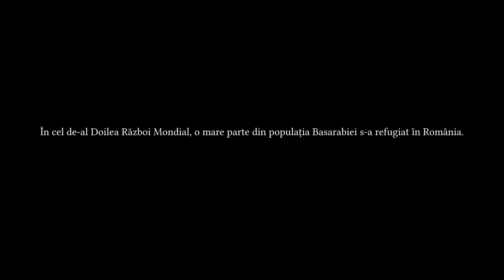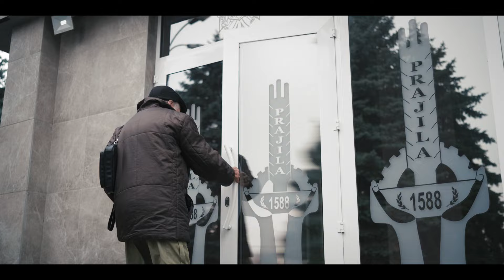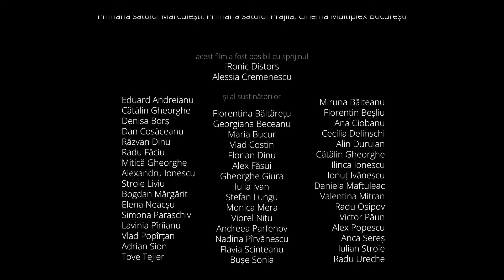77 DE ANI ÎNAPOI (2024) - de Alexandru Bodrug și Dan-Dumitru Stroie - documentar online pe CINEPUB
Când vine vorba de călătoriile în afara țării, românii trăiesc o predispoziție care ar putea fi citită drept ignoranță. Tendința a fost și este de a pleca către vest, cu variațiuni de sud, ori chiar nord pentru cei mai introvertițiți, dar rareori către est, care rămâne un tărâm îndepărtat și nepătruns. În „77 de Ani Înapoi” suntem martorii tocmai unei astfel de călătorii atipice. (cinepub.ro)

Sinopsis: Filmul este o explorare sensibilă și sinceră a călătoriei unui nepot alături de bunicul său în scopul descoperirii adevărului despre trecutul familiei lor ca refugiați din Basarabia.
Îl urmărește pe nepotul Dan în timp ce îl filmează pe bunicul său, Victor, relatând amintiri și căutând informații despre nașterea sa și despre rudele din Republica Moldova. De-a lungul călătoriei, cei doi trăiesc clipe emoționante alături de oamenii pe care îi întâlnesc în Basarabia și navighează printre provocările birocratice în căutarea unor răspunsuri clare. Pe parcurs, legătura dintre Dan și bunicul său devine mai puternică, iar filmul surprinde semnificația ascultării și îngrijirii bătrânilor noștri.

Regie: Dan Stroie și Alexandru Bodrug
Distribuție: Victor Stroie
Producător: DSF Media Film
Imagine: Dan Stroie, Maria Stroie, Alexandru Bodrug
Montaj: Emilia Coman
Sunet: Matei Vasilache
Muzică: Matei Vasilache